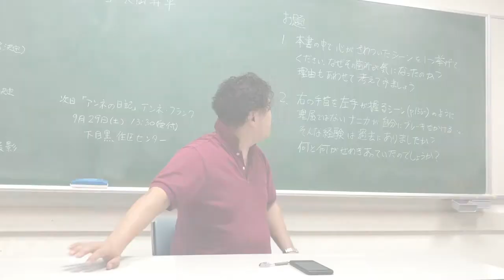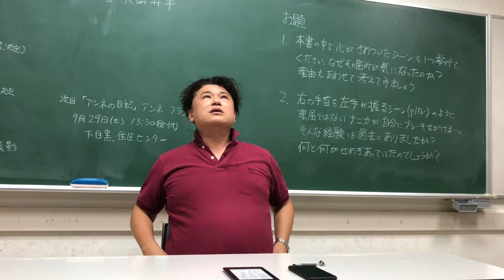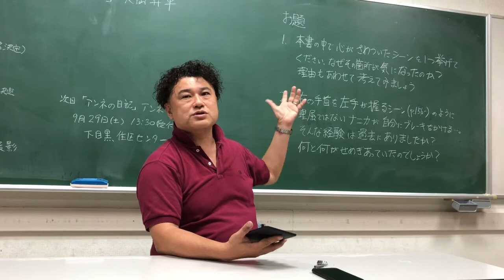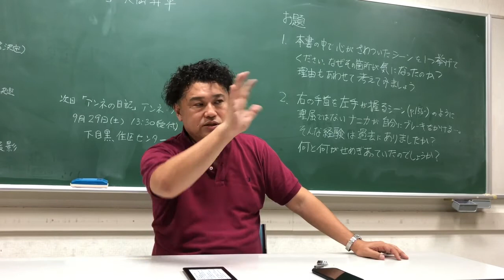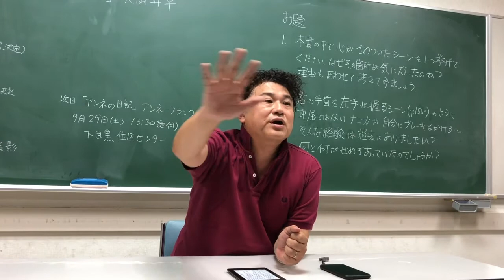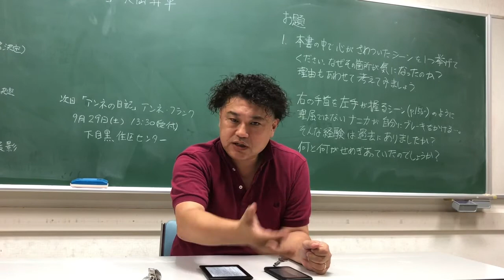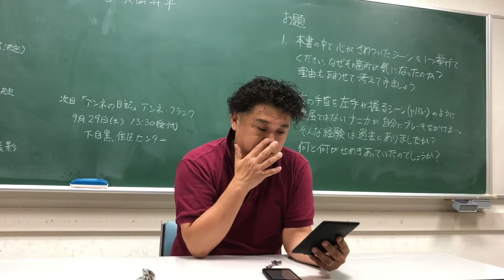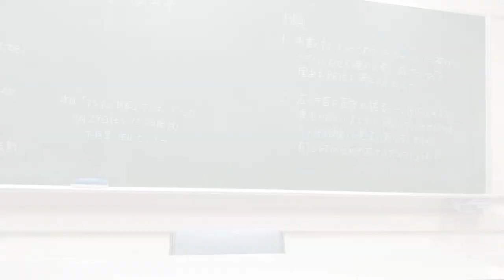【人間塾in東京本会】2018年8月読書会：『野火』塾長総評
第79回 人間塾in東京本会での塾長総評です。

・課題図書：『野火』（大岡昇平 著、新潮文庫）
・開催日　：2018年8月25日(土)
・会場　　：中目黒住区センター

（東京・名古屋・関西の本会概要）

■人間塾in東京本会 詳細・申込み（こくちーず）